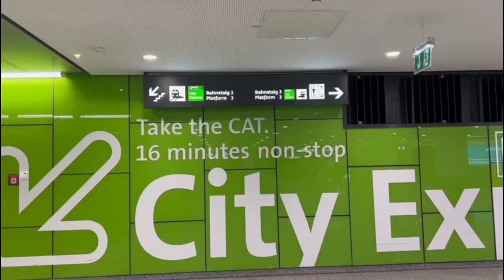Vienna(Austria)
Austria -Vienna